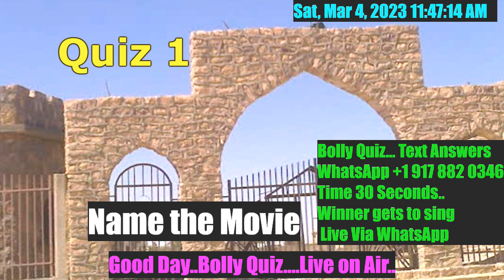Bolly Quiz.. Quiz 1...बॉली क्विज.. क्विज 1...